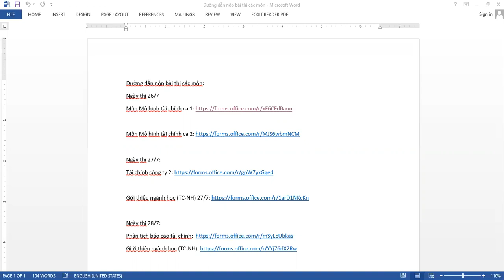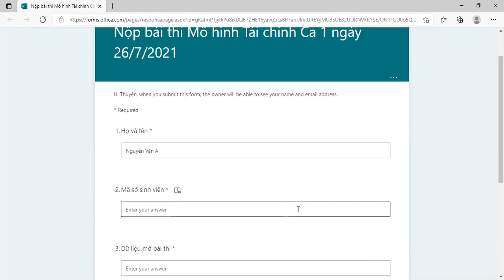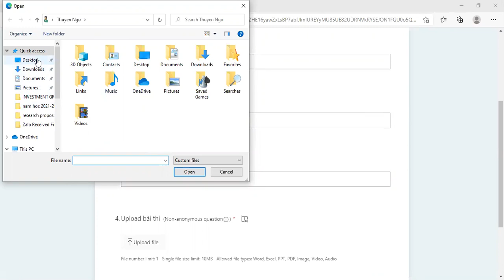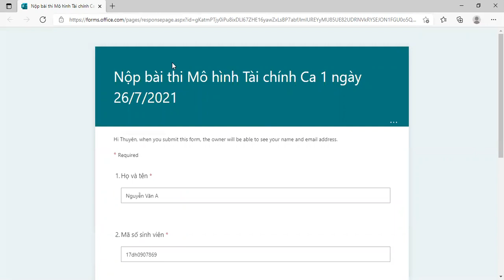clip 2: Hướng dẫn nộp bài trên Microsoft Form